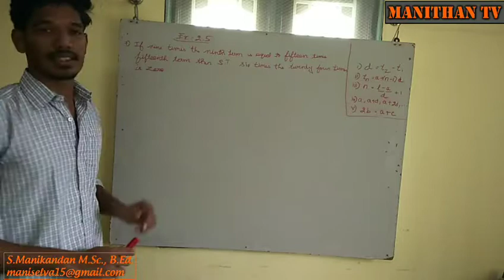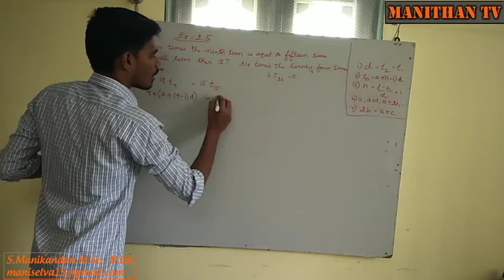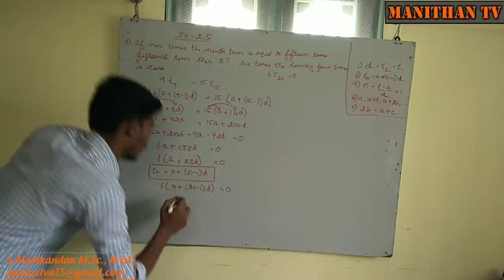Numbers and sequences | 10th standard maths | Ex.2.5 - 7